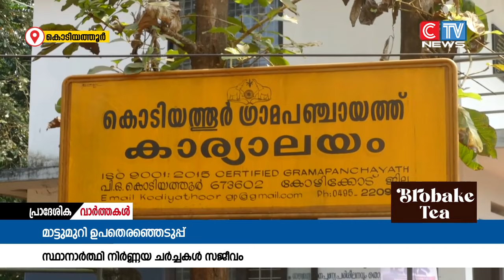കൊടിയത്തൂർ മാട്ടു മുറി വാർഡിൽ ഉപതെരഞ്ഞെടുപ്പ് ഉറപ്പായതോടെ സ്ഥാനാർത്ഥി നിർണ്ണയ ചർച്ചകളും സജീവമായി.